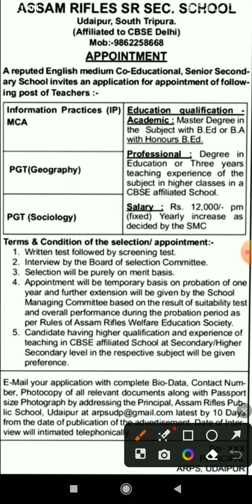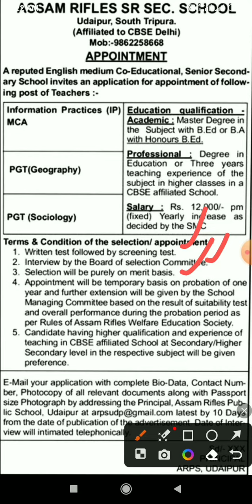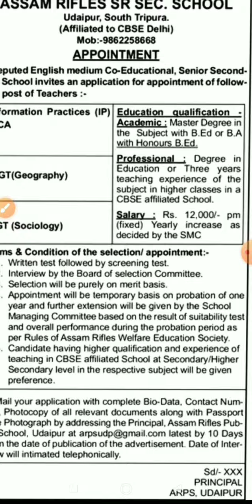2023 সালের ত্রিপুরার জন্য চাকরি l শিক্ষকের চাকরি 2023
hi viewers, 2023 সালের ত্রিপুরার জন্য চাকরি
শিক্ষকের চাকরি 2023l